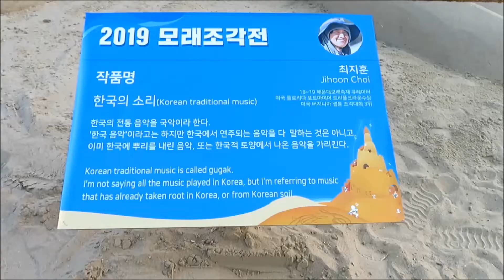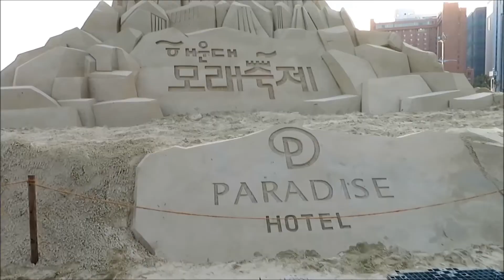2019 부산해운대모래축제(노래와모래가만나다) Haeundae Sand Festival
2019 부산해운대모래축제 Haeundae Sand Festival(노래와모래가만나다)구독. 좋아요는 감사하고 고맙습니다^^